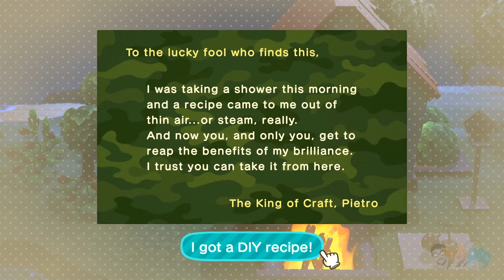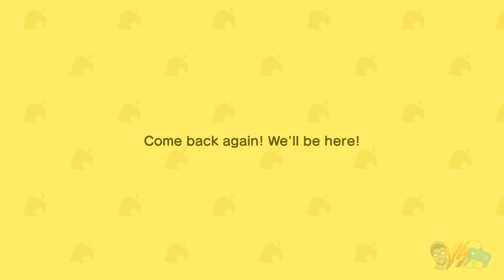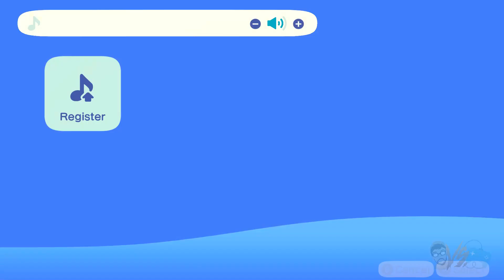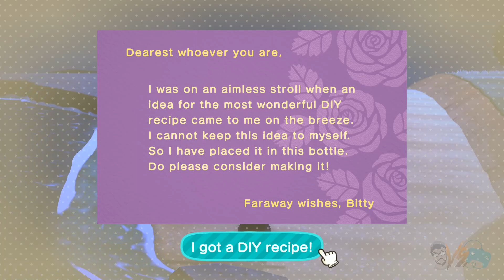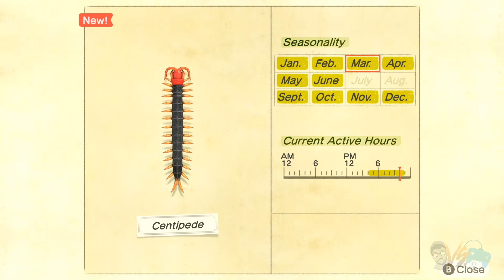How To Find The Wisp/Ghost NPC! - Animal Crossing: New Horizons PART 6 (Day 3)